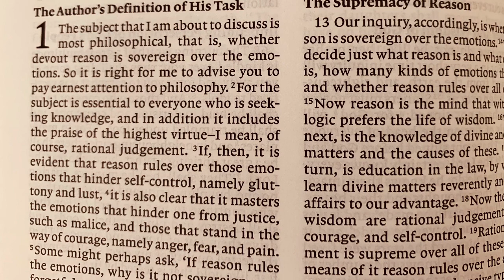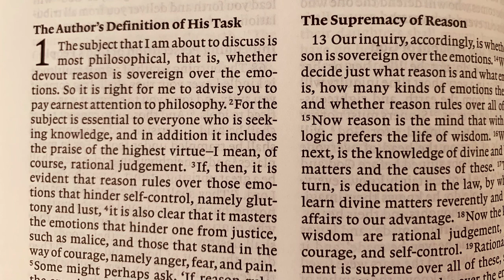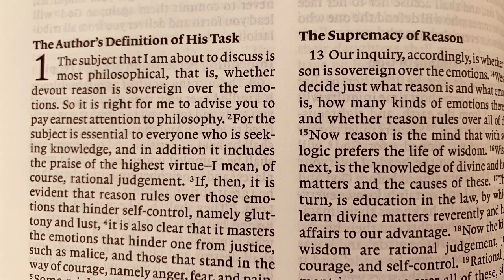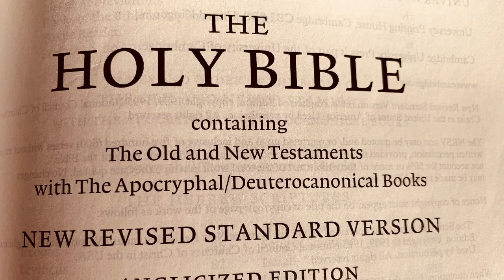4 Maccabees, NRSV Bible, Chapter 9 (Apocryphal Audiobook)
4 Maccabees New Revised Standard Version of the Bible